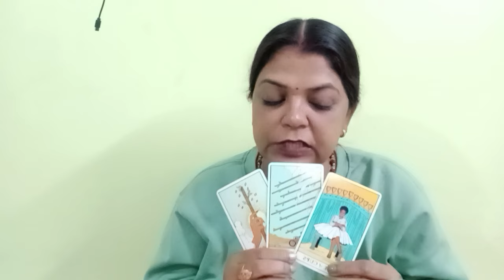SCORPIO🦂VRISHCHIK RASHI ❤️💞 LOVE AND RELATIONSHIP 23 SE 29 JAN TAK (@BALAJI7 )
SCORPIO🦂VRISHCHIK RASHI ❤️💞 LOVE AND RELATIONSHIP 23 SE 29 JAN TAK GENERAL TAROT PREDICTIONS(@BALAJI7 )

       "SOME CONDITIONS "
1.FOR INDIAN FOR 4 QUESTIONS 1000
2.PAYMENT VIA SCAN/GOOGLE PAY ,IT I'LL DISCUSS ON MAIL
3. ADVANCE BOOKING IS MANDATORY
4.I DON'T DO VIDEO CALL OR OTHER FORM OF READING APART FROM YOUTUBE UNLISTED LINK.
5. YOUR WAITING PERIOD IS 5-7DAYS
6. PLEASE DON'T REQUEST FOR FREE READING.